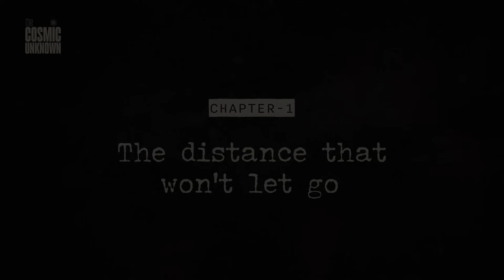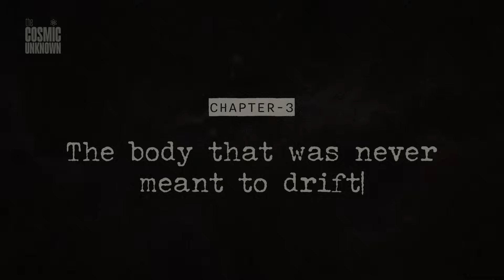Why We Might Be TRAPPED in Our SOLAR SYSTEM Forever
Interstellar travel may never happen. And the reason… isn’t just technology.

Even after 47 years, Voyager 1 hasn’t left our cosmic neighborhood.
Proxima Centauri is 4 light-years away — but at our current speeds, it would take over 70,000 years to get there.

This video explores a dark possibility:
That we’re not just unprepared to leave the Solar System…
We might be fundamentally unable to.

From impossible distances and hostile physics
to fragile biology and the weight of time —
this is the prison we were born into.

And maybe,
the silence out there…
isn’t because no one’s talking.

But because no one ever gets out.

🧠 What do you think? Could we be truly trapped here?

💡 Alternative tittles
Why Humanity May Never Leave the Solar System
This is why we'll NEVER leave the Solar System
The Truth About Interstellar Travel (And Why We Can’t Do It)
Are We Stuck in the Solar System Forever?